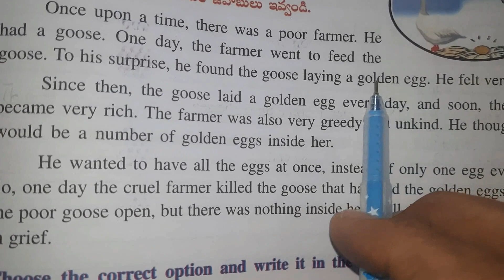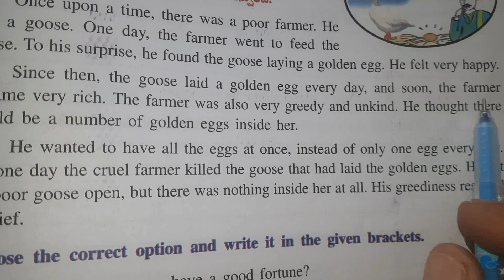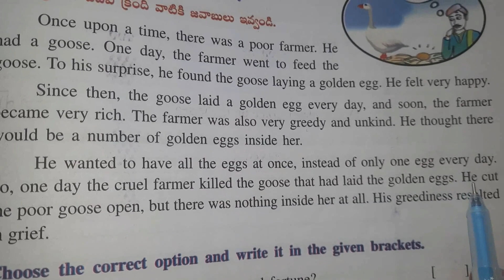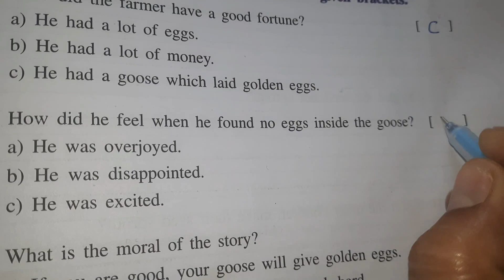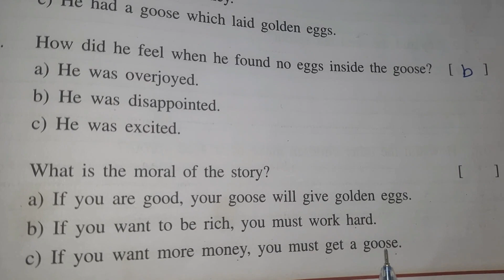Worksheet 5.10 (I) The Magic Fish Unit 5 Class 4